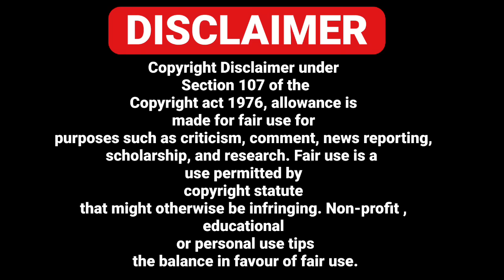23/04 ITALIAN NEWS IN PUNJABI - PUNJABI AMICI CHANNEL - ITALY PUNJABI NEWS CHANNEL